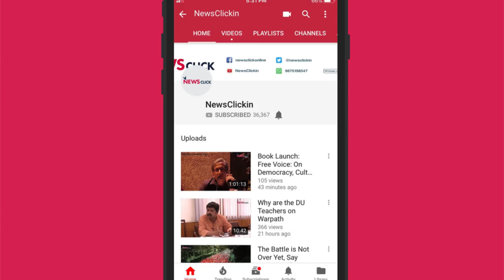Nathuram Godse’s Birthday Celebration by Hindu Mahasabha Disrupted by Congress Workers in Bhopal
Worshippers of Gandhi’s murderer had gathered under a railway overbridge with a garlanded picture of Godse and were distributing sherbet to passers by when youth Congress workers arrived.